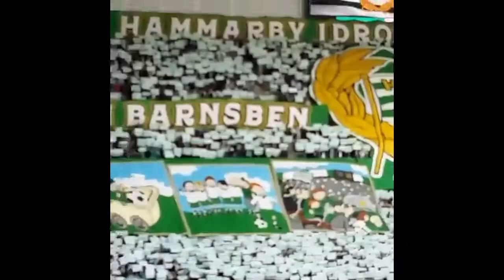Sweden Derby:Hammarby vs AIK 10/09/2017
Allsvenskan
Tele2 Arena, Stockholm